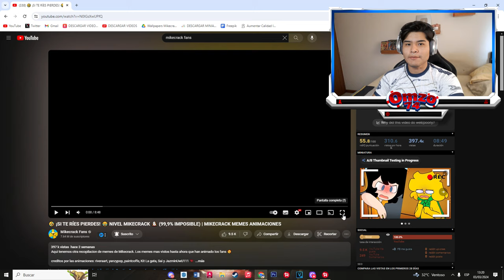👻🤣 ¡DOY 100$ AL QUE ME HAGA REIR! 😂😱 NIVEL MIKECRACK 🐶 (99,9% IMPOSIBLE) | VIDEO REACCION ⚠️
El día de hoy video reaccionaremos a los mejores memes de mikecrack 😂 donde si logro reirme pierdo 100$!! 😭 lograre superar este reto!?

Atte: @Omzo74YT 👻

⭐ ADMINISTRADORES ⭐